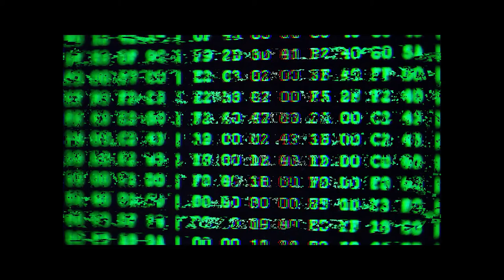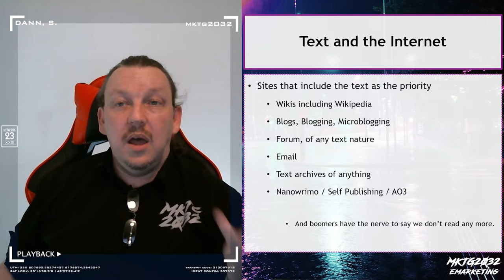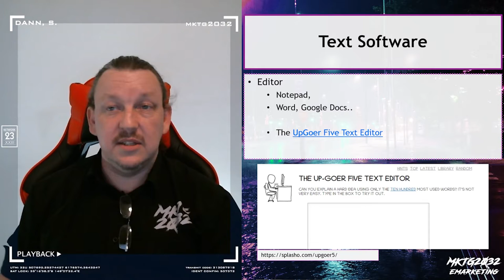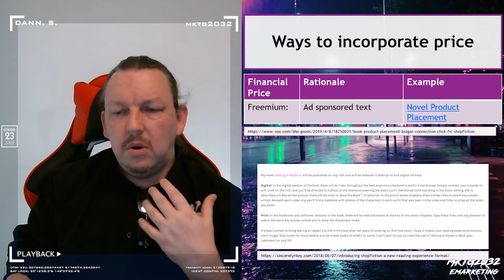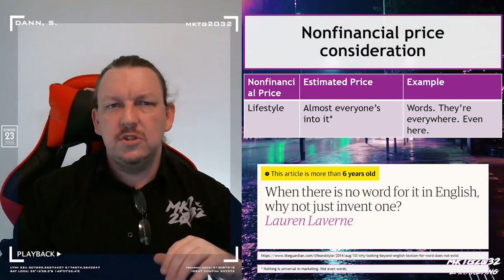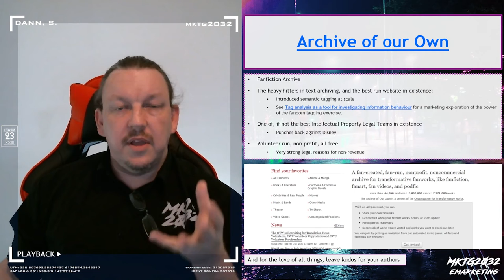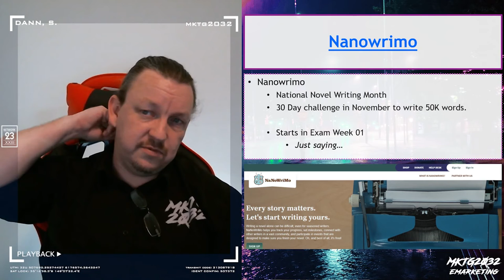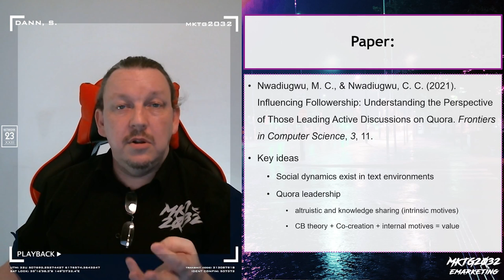MKTG2032 Week08B On Demand Learning - Price